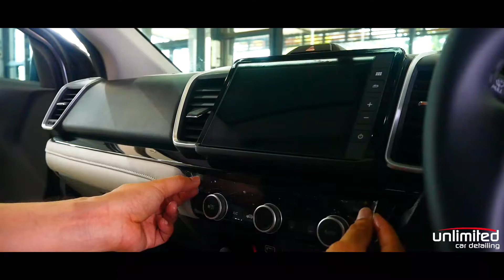ติดฟิล์มกันรอยภายใน All-New Honda City Turbo 2020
All-New Honda City Turbo 2020

💢 ตัดตรงรุ่น ด้วยระบบซอฟต์แวร์ 🖨
เข้ารูปสวยงาม เนื้อฟิล์มเป็น”โพลิยูรีเทน(TPU Film)”ให้ความคงทน และให้การปกป้อง เป็นที่สุด.

💢 รับประกันงานติดตั้ง 1 ปี

💢ตำแหน่งติดตั้ง💢
- หน้าจอ
- รอบเกียร์ + ปุ่มสตาร์ท
- รอบที่รับแอร์
- กาบหน้า

กด hd มุมล่างขวาด้วยนะครับ

หรือ @unlimit (มี@นำหน้า)
📍พิกัด📍ร้านอันลิมิเต็ดคาร์ดีเทลลิ่ง ตั้งอยู่บนถนนบรมราชชนนี ฝั่งขาเข้ากรุงเทพฯ เลยหมู่บ้านเดอะซิตี้ปิ่นเกล้า
(ซ.บรมราชชนนี 62/4) มาประมาณ 50เมตร เสาตอม่อที่234

⏰ เวลาทำการ - เปิด 9.00 น. ถึง 18.30 น. (หยุดทุกวันพฤหัสบดี)